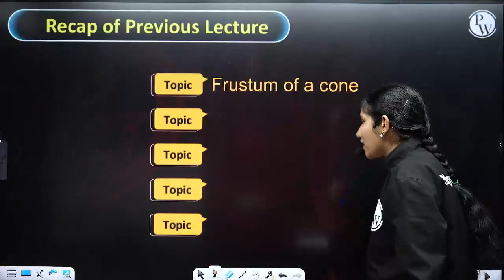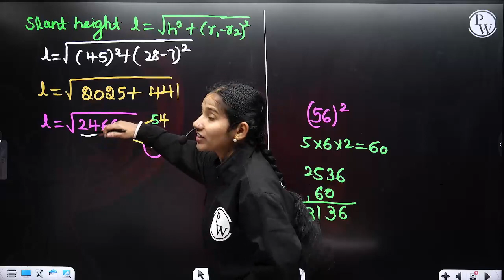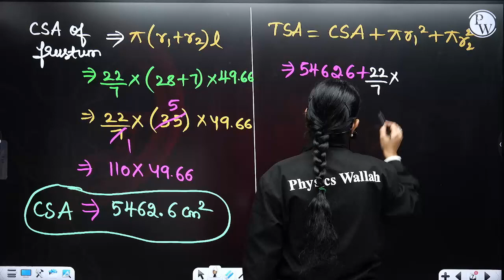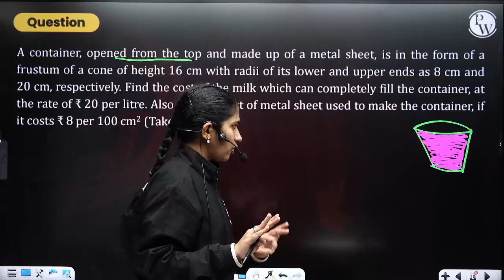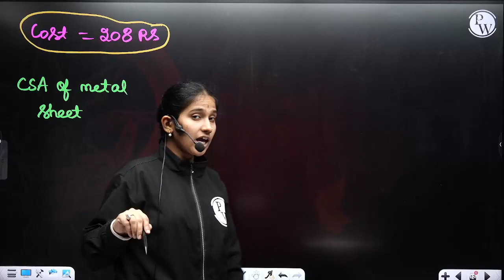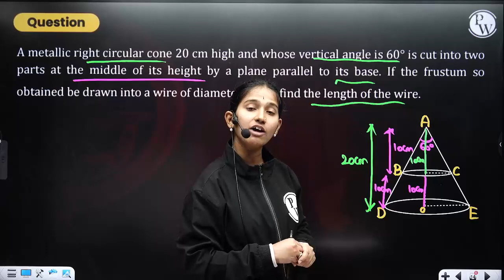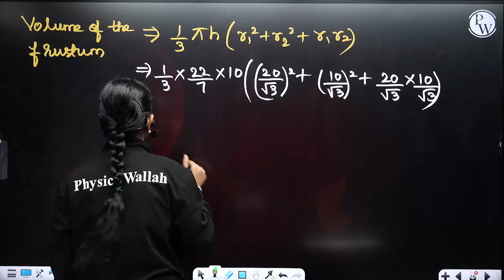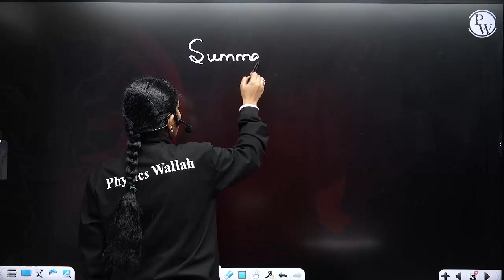SURFACE AREAS AND VOLUMES - 08 | NCERT Exercise Questions | Maths | Class 10th / SSLC / CBSE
In this video, we will be discussing the concept of Surface Areas and Volumes. NCERT has released this important topic for Class 10th, SSLC and CBSE students. We will be discussing the various topics related to Surface Areas and Volumes.
🧷 Playlist For Class 10th Math in Kannada | Class 10th / SSLC / CBSE
📕𝐀𝐛𝐨𝐮𝐭 𝐁𝐚𝐭𝐜𝐡 :
➽ This Batches will cover all the topics from Class 10th SSLC & CBSE
➽ The best faculties in India will cover the full syllabus of Class 10TH for each subject Math, Science.